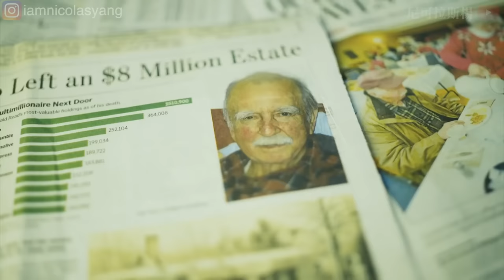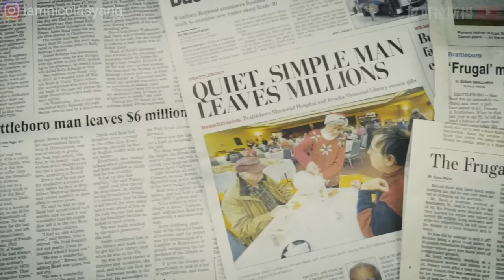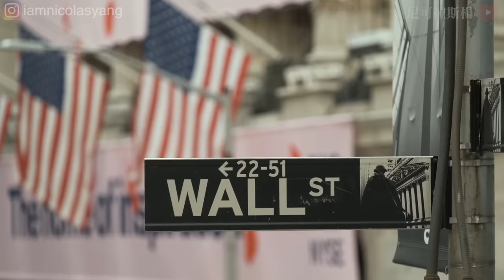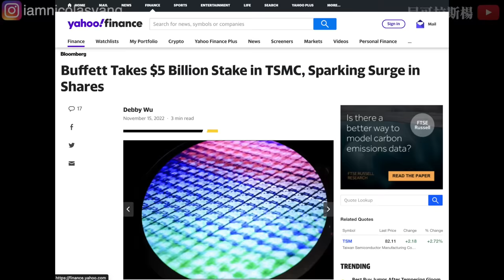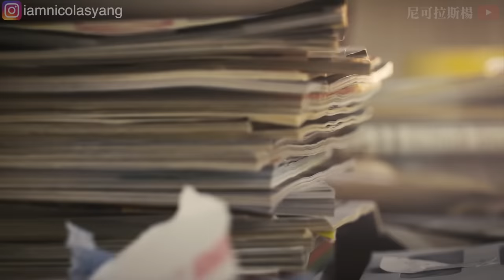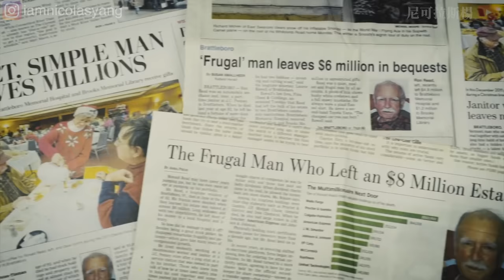富豪，離我們只有一步之遙的秘密。千萬不能看。【尼可拉斯楊】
加入@NicolasYoung 優秀天才團 一起來看有趣的

Wechat群組悄悄問我。
請訂閲Youtube打開鈴鐺，加入尼可拉斯楊的【優秀天才團】！
倩女幽魂中的蘭若寺被考古學家找到，聶小倩、寧采臣和妖怪姥姥的故事竟然是真的！